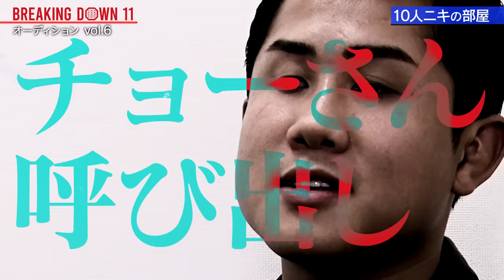Breaking Down11のオーディションvol.6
暗号資産で世界を繋ぐ
▼BreakingDown11 プラチナスポンサー meteor様